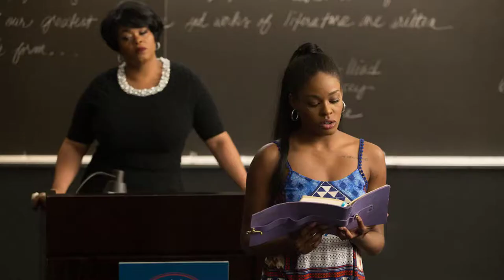Hana Mae Lee Top 10 Movies of Hana Mae Lee| Best 10 Movies of Hana Mae Lee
Top 10 Movies of Hana Mae Lee

Find the list of movies by Hana Mae Lee you can find more information, movie trailers, posters, reviews, youtube links in below link.

Please Comment down your favorite movie of Hana Mae Lee